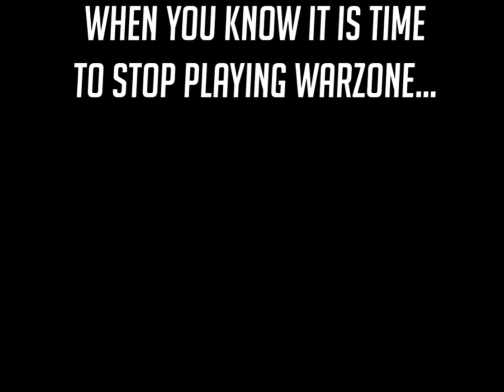When It’s Time To Stop Playing Warzone